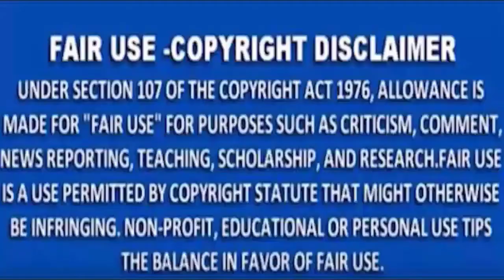MNS NEWS - दाऊद इब्राहिम की बहन हसीना पारकर से जमीन खरीदने के आरोप में नवाब मालिक की बढ़ी मुश्किलें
MNSNEWSLIVE# MNS#MNSNEWS NAGPUR दाऊद इब्राहिम की बहन हसीना पारकर से जमीन खरीदने के आरोप में नवाब मालिक की बढ़ी मुश्किलें